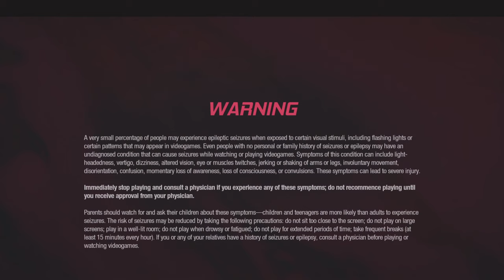Marvel's Guardians of the Galaxy (PS5)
Back at this again.